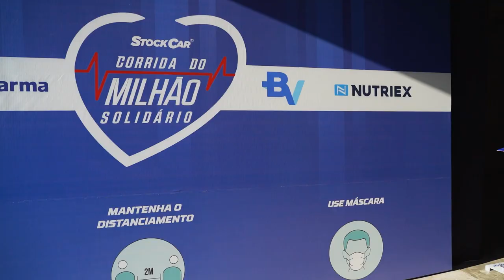STOCK CAR 2020 | Etapa 03 | Melhores momentos CORRIDA DO MILHÃO SOLIDÁRIO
Prova mais importante do automobilismo brasileiro, a Corrida do Milhão teve uma pegada diferente em 2020. O valor correspondente ao prêmio da vitória foi ser destinado a doações de produtos para conter o avanço da pandemia de Covid-19, beneficiando as cidades por onde a Stock Car ainda vai passar nesta temporada, além de outras regiões do Brasil. Por isso, nesta edição, a prova foi chamada de CORRIDA DO MILHÃO SOLIDÁRIO!

Como de costume, em Interlagos, foi uma prova marcada por disputas intensas, que terminou com vitória de Ricardo Zonta. Veja a lista de vencedores da Corrida do Milhão, desde a primeira edição:

2008: Valdeno Brito (Rio de Janeiro)
2010: Ricardo Maurício (São Paulo)
2011: Thiago Camilo (São Paulo)
2012: Thiago Camilo (São Paulo)
2013: Ricardo Zonta (São Paulo)
2014: Rubens Barrichello (Goiânia)
2015: Thiago Camilo (Goiânia)
2016: Felipe Fraga (São Paulo)
2017: Daniel Serra (Curitiba)
2018: Rubens Barrichello (Goiânia)
2019: Ricardo Maurício (São Paulo)
2020: Ricardo Zonta (São Paulo)

Confira o que de melhor rolou no Autódromo José Carlos Pace, São Paulo, com a narração de Osires Junior.